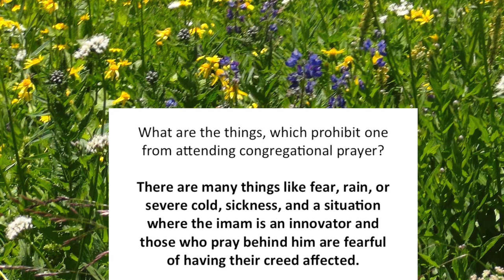Prohibitions For Attending Congregational Prayer|Sheikh Sa'eed bin Haliel al-Shamri